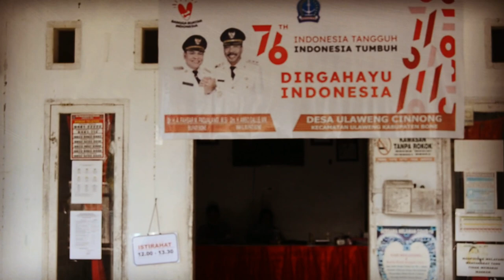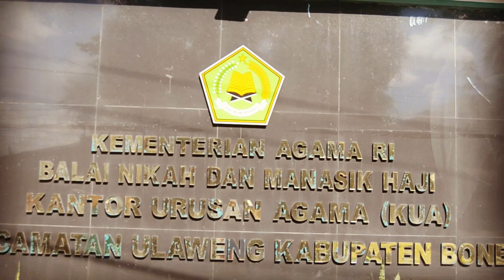LOKASI PERSIAPAN PEMBUATAN FILM BUGIS ULAWENG BONE ''SIRI'' | ANDI AMRI_AMSIR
Dipublikasikan 15 September 2021